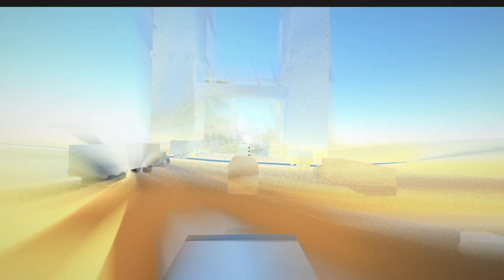Clustertruck World 1 - Portable Truck Boost Showcase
Late to the party again, I just found out about this amazing trick for a game I already enjoyed quite a bit. This just ramps it up to eleven.

These are runs spliced together, not one after another, all the runs took quite a few attempts.

What is "Portable Truck Boost"? Imagine having a T-shirt cannon. Except instead of a T-shirt, it's a truck. And you blasted it against a wall or another truck to send yourself flying.

00:00 - Level 1-1
00:21 - Level 1-2
00:43 - Level 1-3
01:03 - Level 1-4
01:22 - Level 1-5
01:48 - Level 1-6
02:11 - Level 1-7
02:34 - Level 1-8
02:55 - Level 1-9
03:21 - Level 1-10